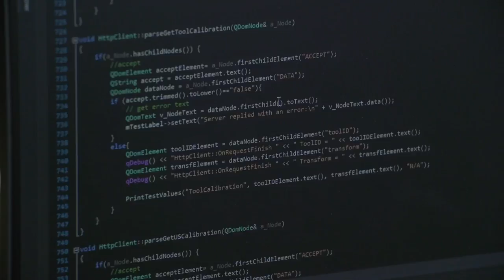CAScination company presentation, CAScination Firmenpräsentation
CAScination AG is an award-winning medical technology company dedicated to development, manufacturing and commercialization of innovations in computer-assisted and image-guided surgery. Our trailblazing navigation systems and surgical robots are designed to improve outcomes for patients undergoing surgical or interventional procedures and offer new perspectives to patients worldwide. Our CAS-One planning and navigation system is used to treat patients suffering from soft tissue cancer (e.g., liver cancer) by many hospitals across Europe, and we are developing further applications in a number of disease areas.

Die CAScination AG ist ein mehrfach ausgezeichnetes Medizintechnikunternehmen, welches innovative Produkte für computergestützte und bildgeführte Operationsverfahren entwickelt und vermarktet. Unsere Navigations- und Robotiksysteme ermöglichen effizientere und präzisere Eingriffsverfahren und geben bisher nicht behandelbaren Patienten neue Behandlungsperspektiven. Die CAS-One Planungs- und Navigationssysteme sind bereits in vielen Krankenhäusern Europas zur Behandlung von Krebs (z. B. Leberkrebs) im Einsatz und werden für weitere Anwendungsbereiche weiterentwickelt.